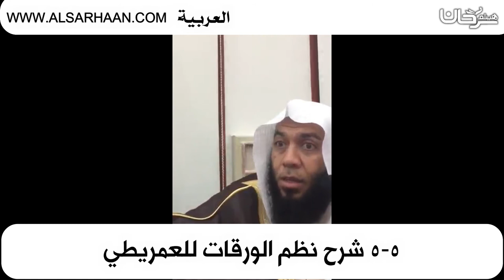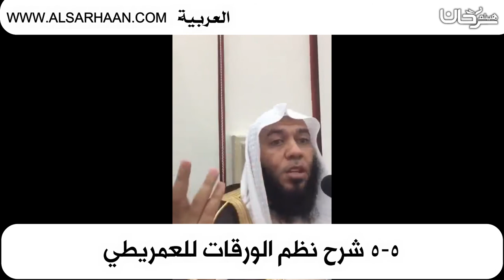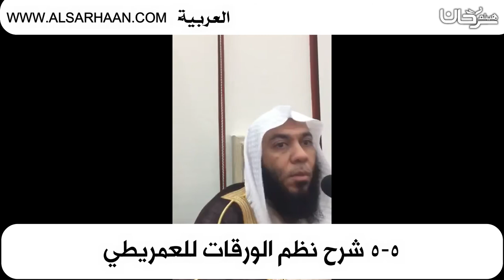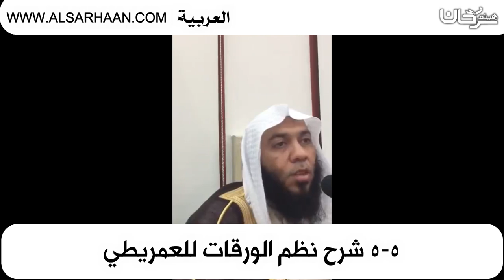5 5شرح نظم الورقات للعمريطي